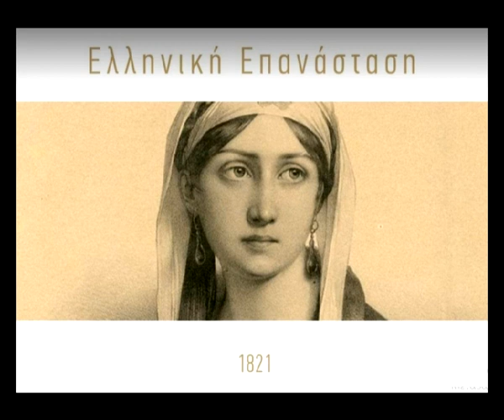1821 GREEK REVOLUTION XXI (Musical Theme) (Full Orchestra) Composer: Sakis Goutas 2023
Σύνθεση-Ενορχήστρωση: Sakis Goutas.
GREEK REVOLUTION 1821 XXI 2023
Ελαιογραφία: Μαριγώ Ζαραφοπούλα 1821.

(Full Brass Studio Orchestra)
Bic Octave Brass-Trombone-Trumpet.
French horn-Flute-Drums-Timpani Lo Hi.
Timpani Lo/Hi-Gran Cassa/Crash Cymbal.
Snare Marching & Tubular bells.